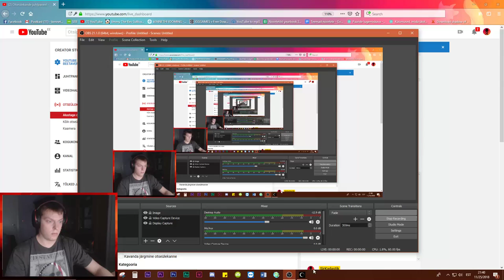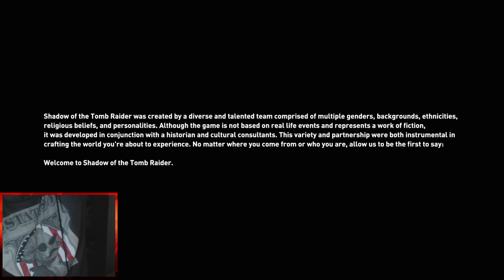[ Sirka plays ] Shadow of the Tomb Raider /// EST /// B-Day GIFT!!!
a friend of mine, called basepla7e, or Martti, as you might know, made me a bday present !! and he gave me my one favorite : Tomb Raider!!!